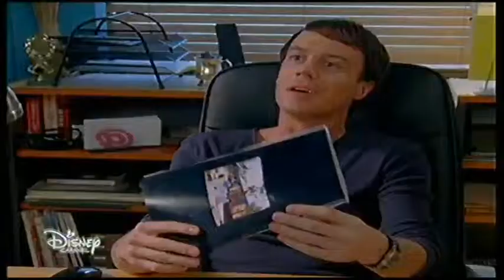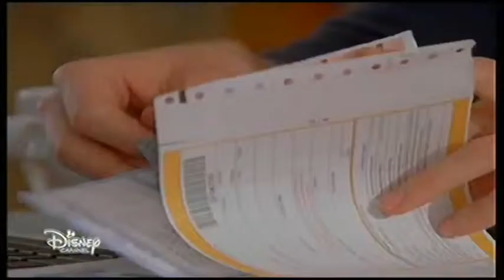H20 - As Sereias (PT-PT) T.3 EP.11